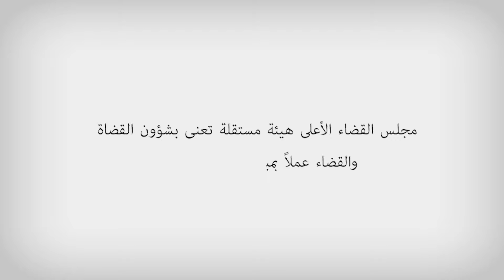تكوين مجلس القضاء الأعلى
من ضمانات استقلال القضاء أن يكون مجلس القضاء الأعلى مستقلاً.
المفكرة القانونية تنشر أول ثمار مشروعها لضمان استقلال هذا المجلس، تجدونه على

وهي تدعو كلّ متابع لها إبداء ملاحظاته عليه. معاً نضع قانوناً وقضاءً أفضل.